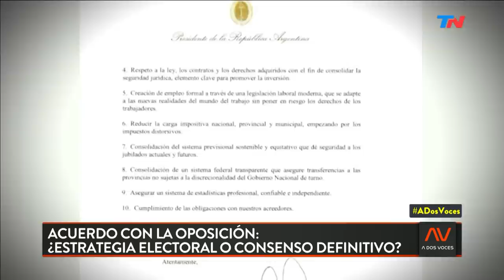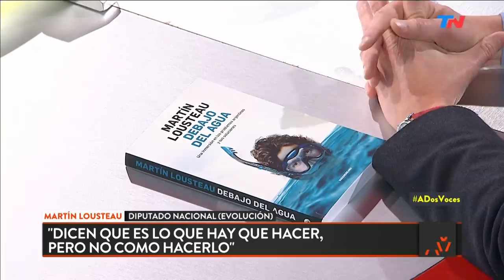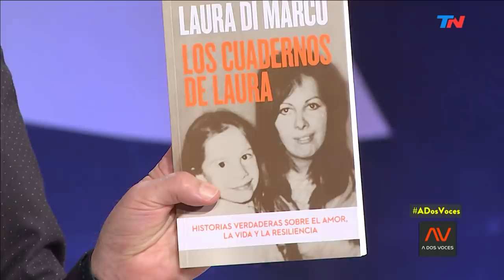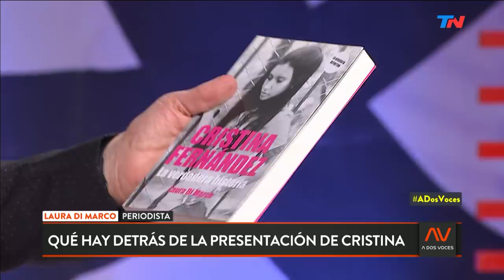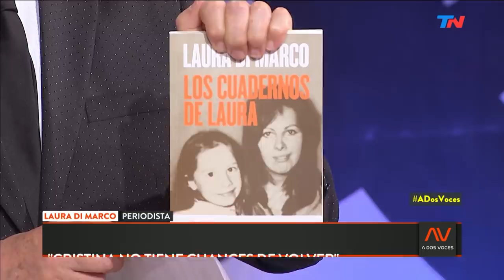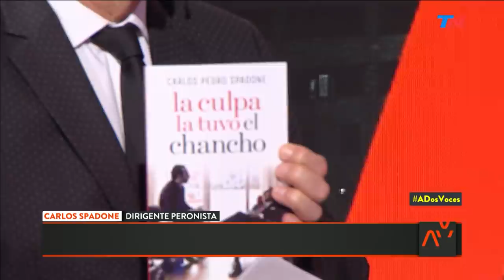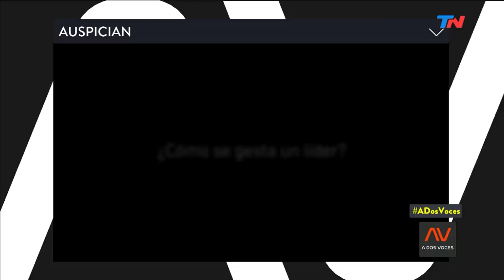Operación "Sinceramente"| A DOS VOCES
Programa de "A Dos Voces" emitido el Miércoles 08 de Mayo de 2019.